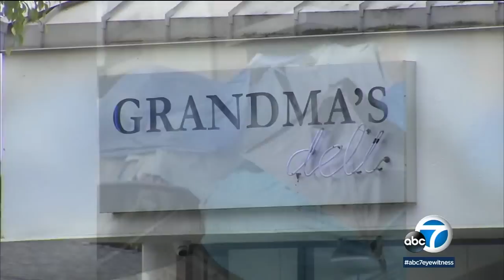Patience wearing thin over return of large homeless encampment in Hollywood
Frustrated business owners in Hollywood are pleading with the city to help deal with a large homeless encampment growing in the area. Full story